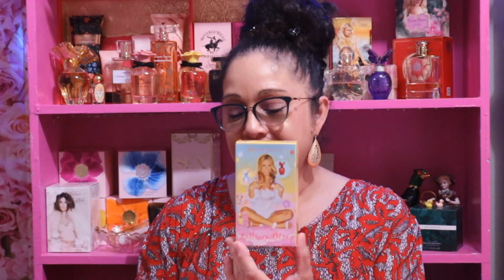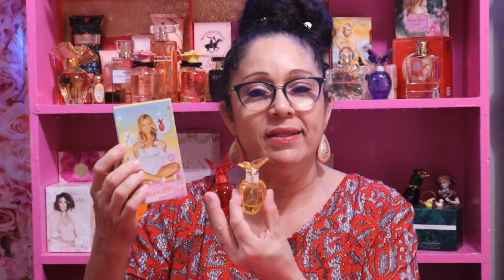Lollipop HONEY Lollipop MINE AGAIN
Fragrances Mariah Carey  Divertidos apocionados